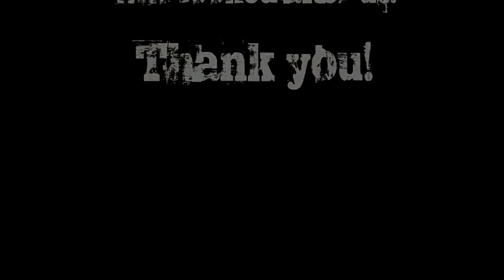Road to Vino Ep 8: Back Seat Review - Lakes Folly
After talking their way into the Lake's Folly headquarters, Andre and Justin retire in bliss back to the kombi to enjoy what's left of the Lake's Folly Cabernet, bringing to a perfect end their Hunter Valley adventures.